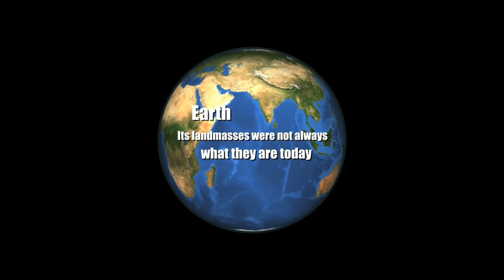قبل ازطوفان نوح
قبل ازطوفان نوح (بسیار جالب)